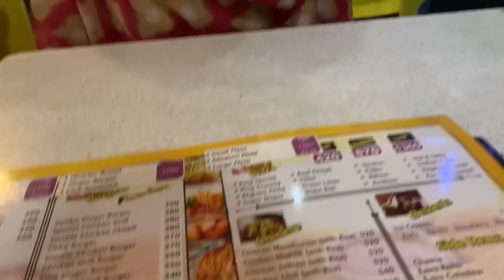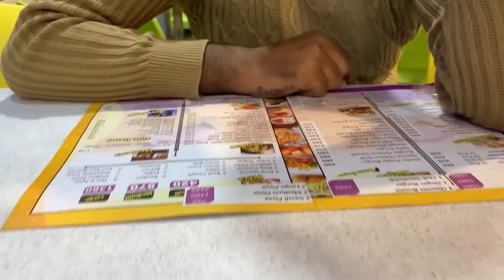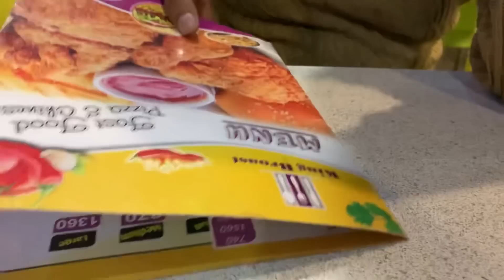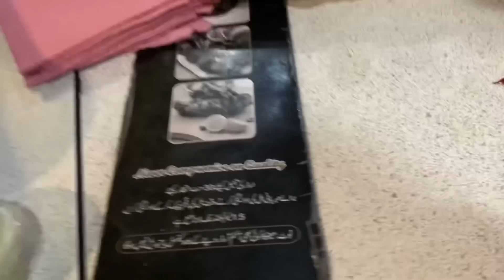aaj Ammi ko lekar Gaye restaurant 🥰|mehwish salman